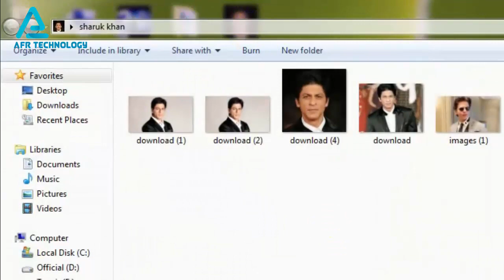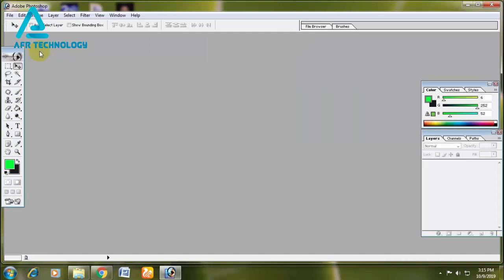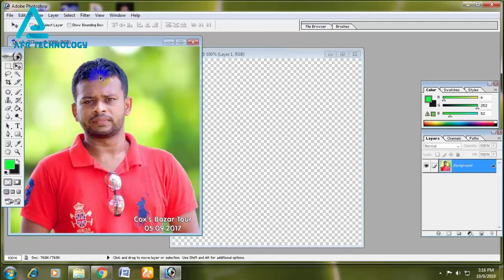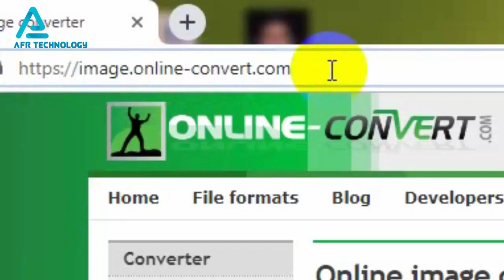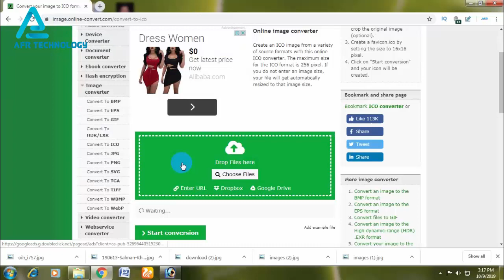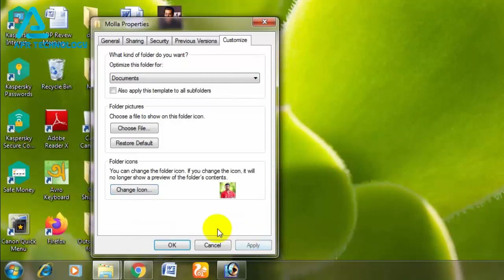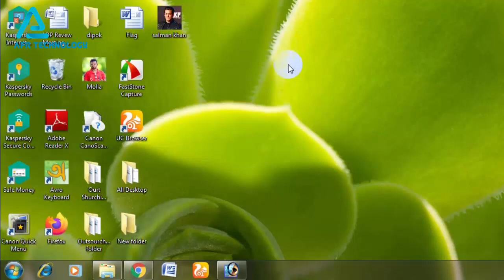ফোল্ডার আইকনে নিজের ছবি বসান | Customise your folder icons with any picture in windows 10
This tutorial about ফোল্ডার আইকনে নিজের ছবি বসান | Customise your folder icons with any picture in windows 10. I will also discuss how to add image to folder icon, Change folder icon by your photo, customize folder icons, how to change computer icon windows 7, customise desktop icons windows 10 etc.

Welcome to AFR Technology channel. Here you can find a lot of smartphone tips and tricks about Android mobile in bangla. We are offering you to learn something new about android. We speak about new apps some hidden options and some awesome tips what can make your phone fast,easy and smart.

set_ photo_on_folder